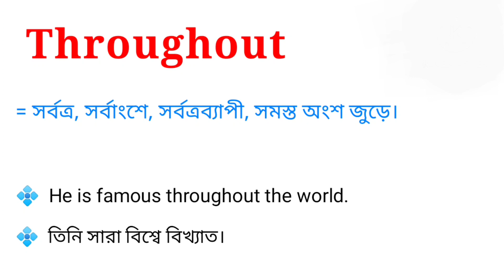Throughout Meaning in Bengali || Throughout শব্দটির বাংলা অর্থ কি || Bengali Meaning Of Throughout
এই ভিডিওতে throughout শব্দটির বাংলা অর্থ নিয়ে আলোচনা করা হয়েছে। আশা করি ভিডিওটি তোমাদের উপকারে আসবে।

throughout শব্দের বাংলা অর্থ কি?